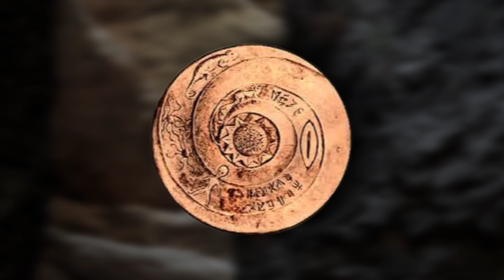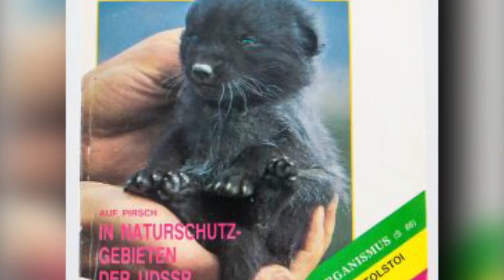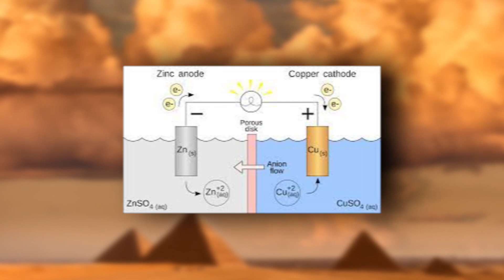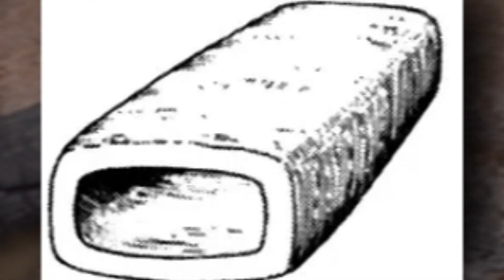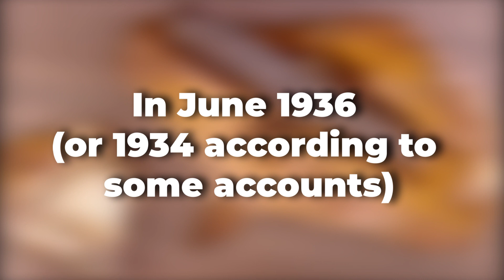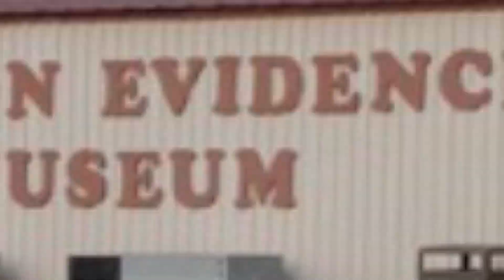Places Around The World That Look TOTALLY Fake..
Welcome back to Around The Globe. On this channel right now, we are going to highlight Things around the world that just seem like they were made in a movie. There are movies that can really look like it is real and not a fiction.

Then there are things in real life that look, and will make us feel that those were the things we can only see in movies. Confusing right? Oh well, stick around on this channel, and do not miss to watch this video. As we present the Things around the world that just seem like they were made in a movie.